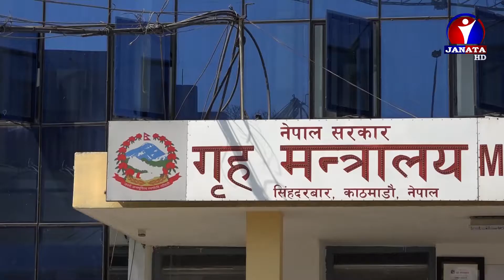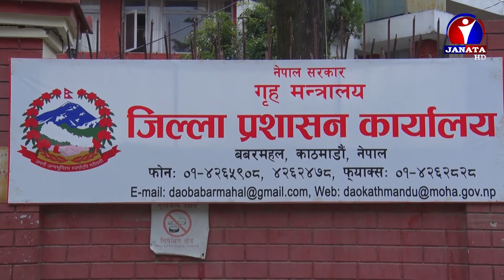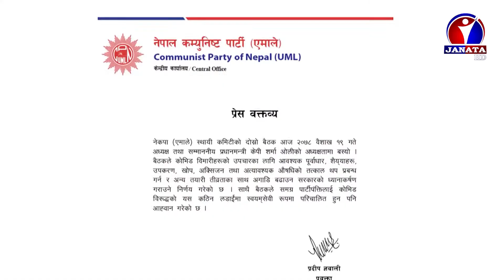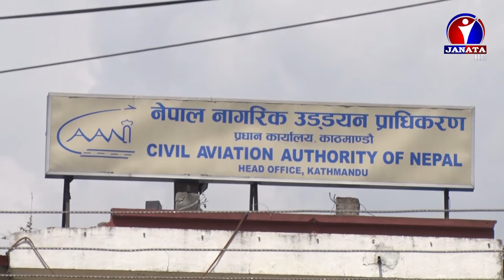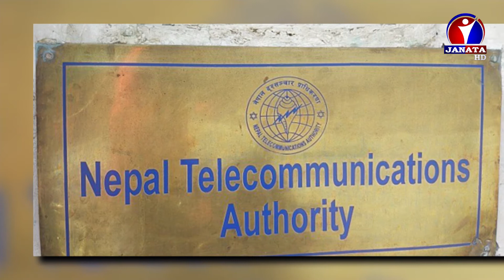Bhojpuri Samachar | भोजपुरी समाचार - 2078 Baishak 23